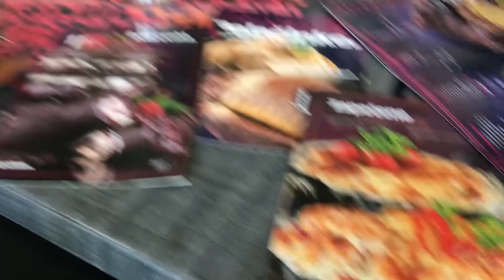#856 Išao sam sa ženom u Milky